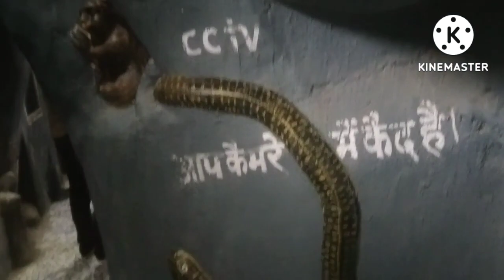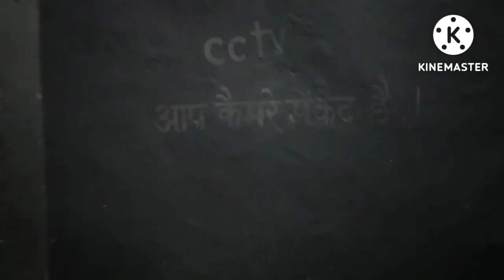Shanny Dham Gufa